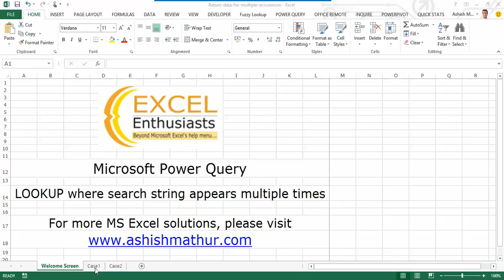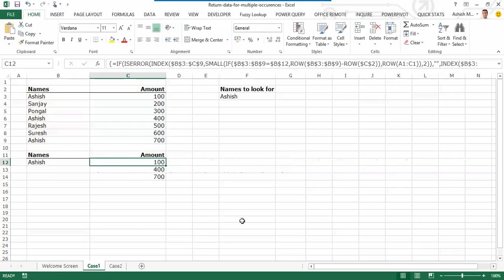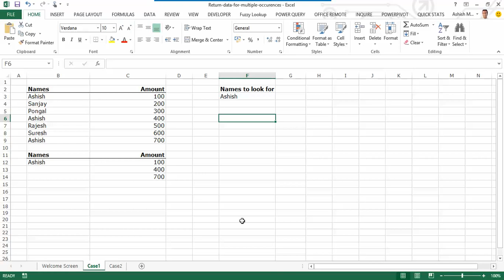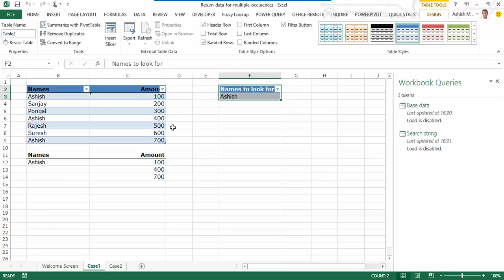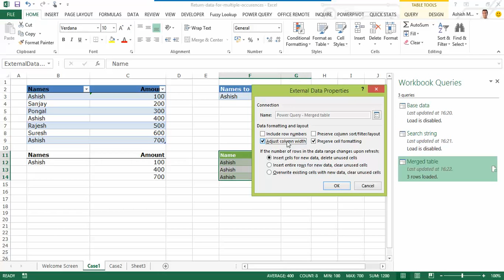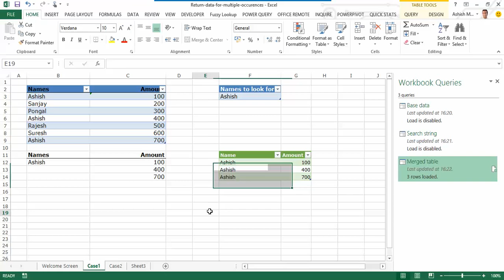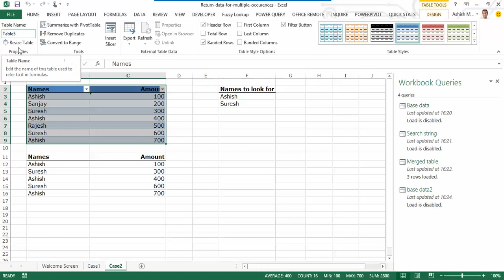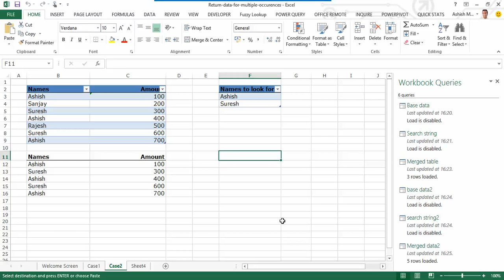LOOKUP where search string appears multiple times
In this video, I'd like to share the process of "Performing a LOOKUP where a Search string appears multiple times" using Microsoft Power Query.

I have blogged about this problem at this link on my